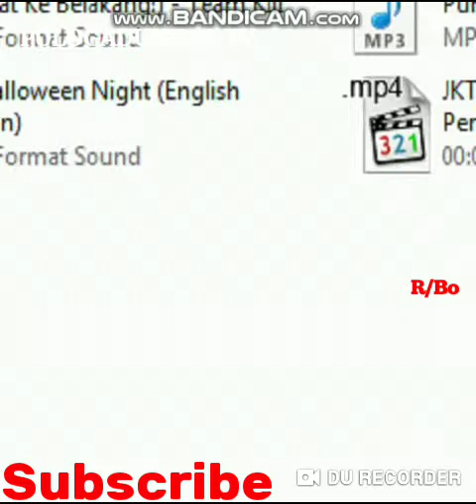22 Oktober 2019